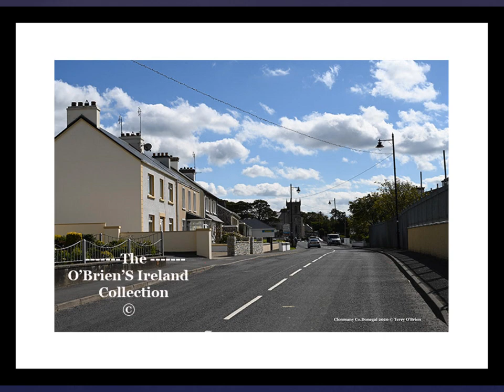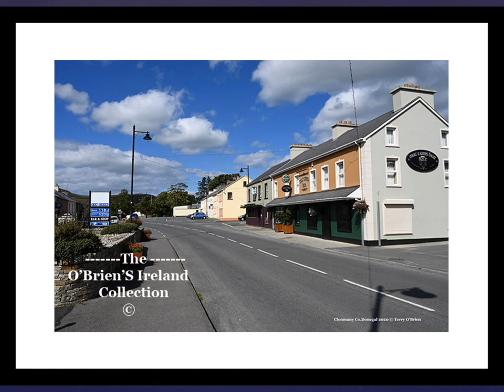My Trip Around Donegal ~~~~ Clonmany County Donegal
Clonmany is a village in north-west Inishowen, in County Donegal, Ireland. The Urris valley to the west of Clonmany village was the last outpost of the Irish language in Inishowen. In the 19th century, the area was an important location for poitín distillationAchill Island County Mayo ireland